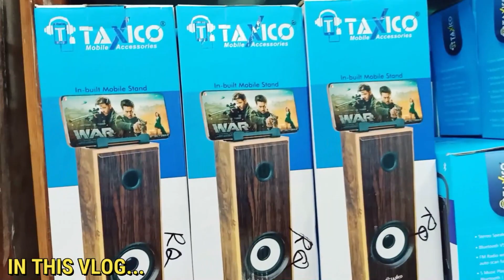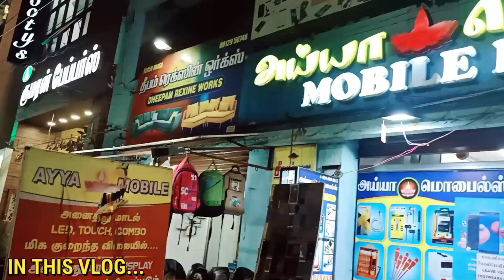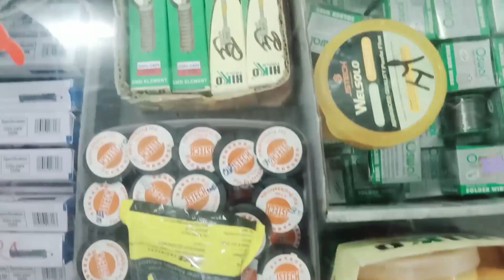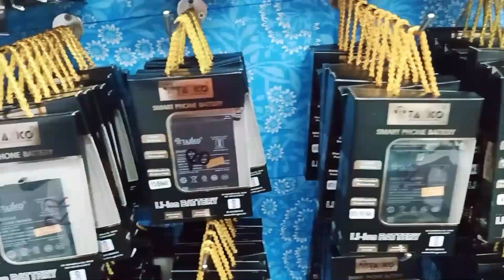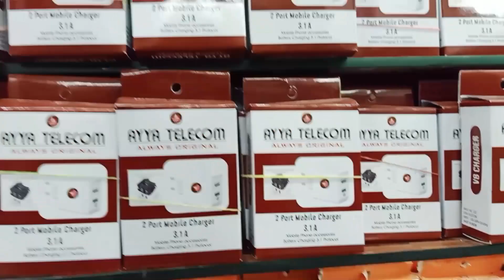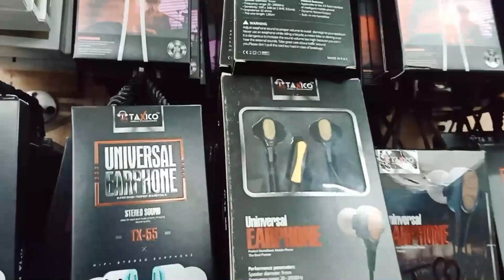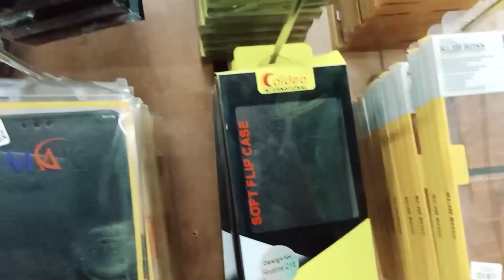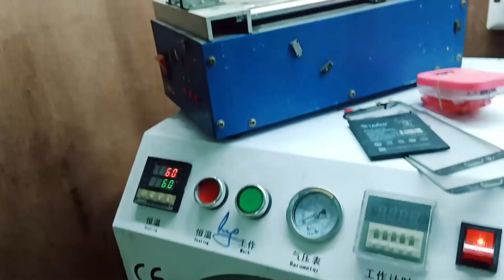Smart gadgets / All mobile accessories wholesale & retail/ bac cover ,hardwarespar Parts, RAHEEMTV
Tiruppur ayya mobile (Smart gadgets ALL Mobile accessories wholesale & retail/back cover, hardware spar sparts.

Shop Address:!
      Tiruppur ayya mobile market
      Tiruppur old bush stand ,thara puram road.

FOR ADVERTISING & PROMOTION& sponser (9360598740)

3500 ரூபாய்க்கு அருமையானwaching machine